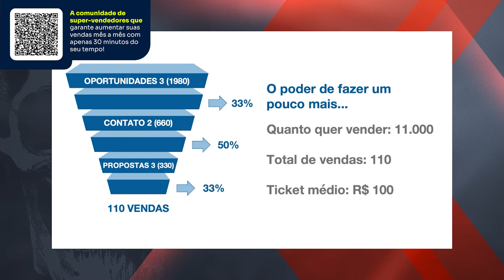Como vender mais - Indicadores para vender mais! | Thiago Concer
☎️ Dúvidas? Fale com o Time de Comercial

Aprenda agora como vender mais controlando os principais números para aumentar suas vendas. Os números não mentem! Lembre-se: VOCÊ NÃO CONSEGUE MELHORAR O QUE VOCÊ NÃO MEDE.